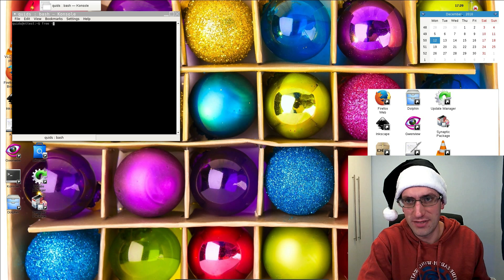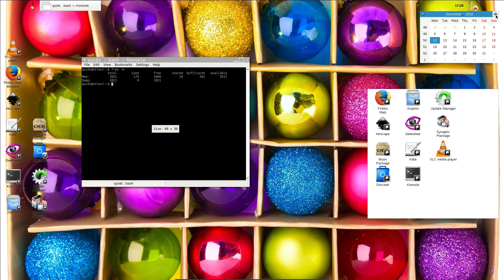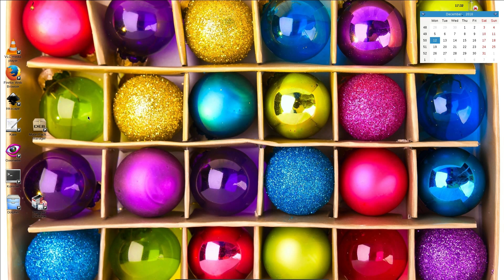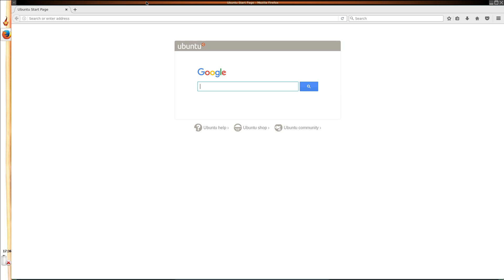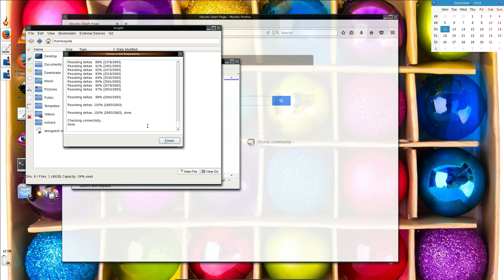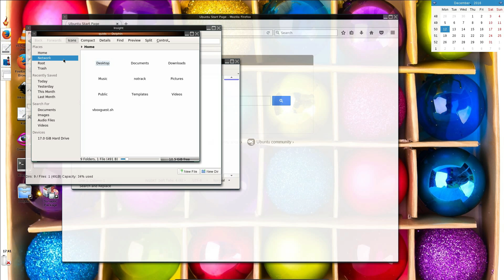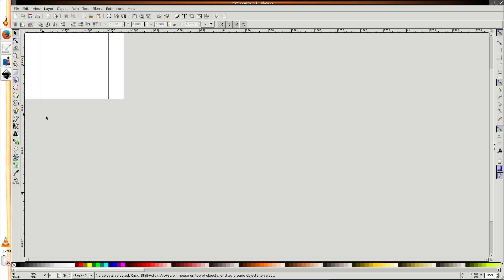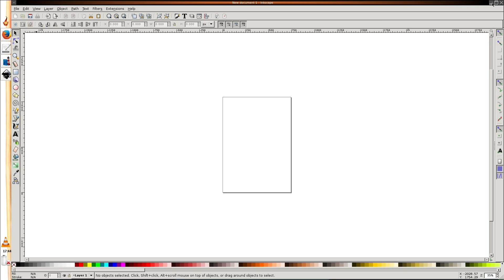Desktop December - Lumina Desktop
Lumina desktop environment started life in BSD, but has been ported to Linux, and is available through the standard repositories in most Linux distributions.
Lumina uses the Qt5 framework and Fluxbox window manager. In a way its a lightweight version of the KDE desktop.
I have been unable to find Lumina pre-installed on any Linux distro, the only system I can find it on is FreeBSD’s TrueOS.